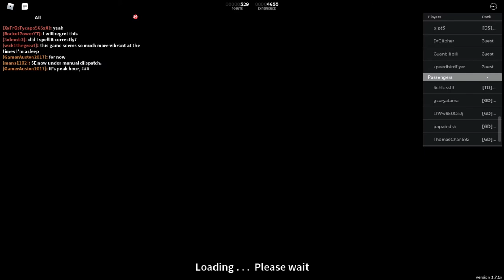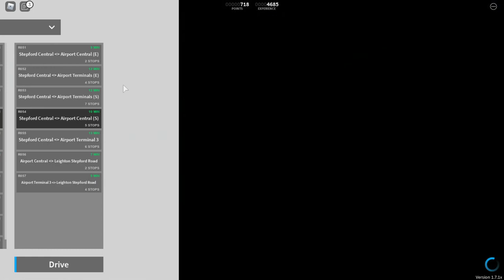[SCR] Airlink "Speedrun" 100MPH%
I don't know how speedruns work..., but I do know it requires speed.

This speedrun is an ALL routes run with a 100 MPH train, Class 332, you can use any train so long as it is limited to 100 MPH, speeding is somewhat acceptable, MUST BE NO MORE THAN 5 MPH*
Overruns = +1 minute to time
Station Skip = +5 minutes to time (to really discourage skipping)

ALL STOPS MUST BE MADE FOR IT TO COUNT or else it isn't really valid

Must be done on a public server with as MANY People on the line as possible (or that decide to) to maximize pain on the line

*being caught lacking during the run and forgetting speed limits will be exceptions as you will see

I'll fix the rest of this madness later